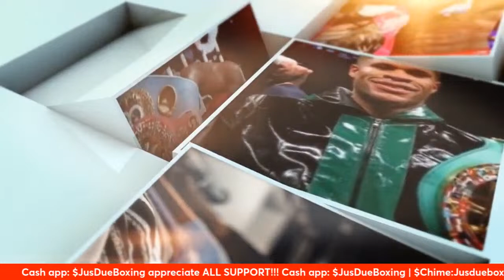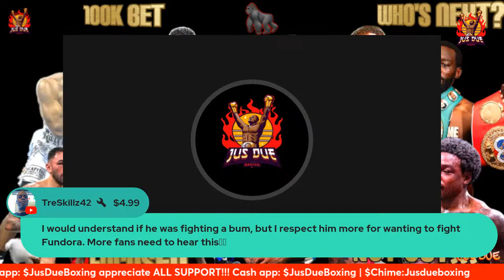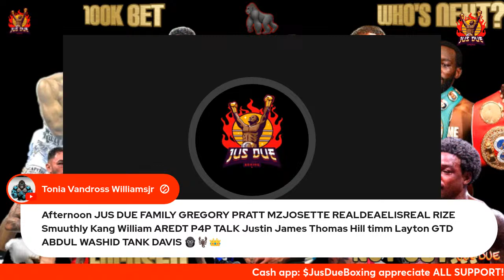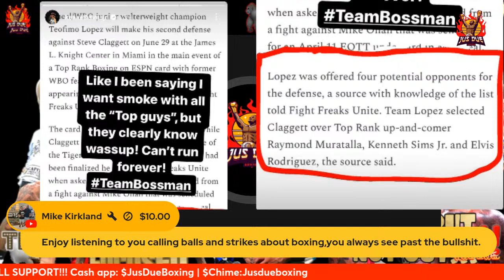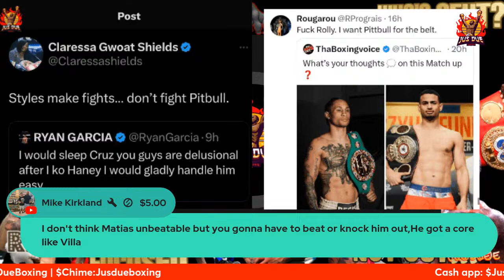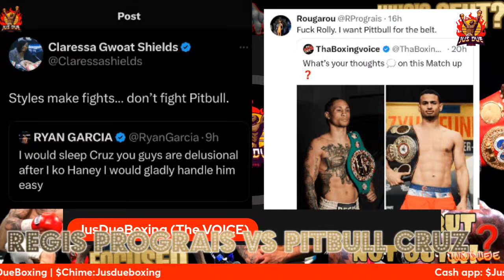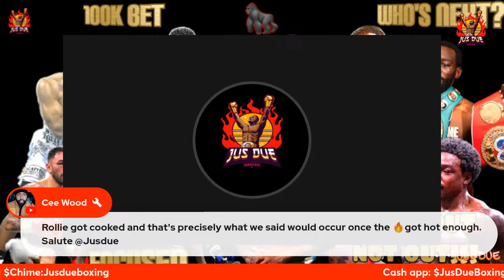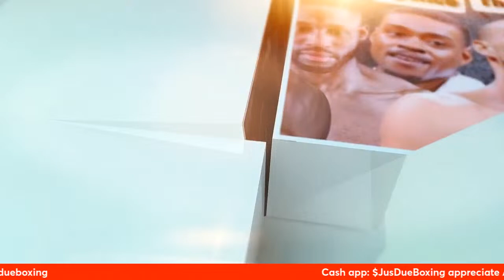Errol Spence DAMAGED GOODS SHOULD RETIRE❓🤦🏽‍♂️| Shakur BET Robert Garcia 100K for Muratalla FIGHT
Terence Crawford FANS CLAIM Errol Spence IS DAMAGED GOOD SHOULD RETIRE❓🤦🏽‍♂️| Shakur Stevenson BETS Robert Garcia 100K for Raymond Muratalla PROOF FIGHT WAS NEVER OFFERED | Robert Garcia willing to train Errol Spence | Paulie Malignaggi QUESTIONS Medical Doctor RINGSIDE should Tszyu vs Fundora BEEN STOPPED❓| Sebastian Fundora BROKEN NOSE OUT TIL 2025❓| Ryan Garcia LEAKED SPARRING FOOTAGE | Gervonta Davis vs Frank Martin COULD BE ONE OF THE BEST FIGHTS THIS YEAR | Regis Prograis WANTS FIGHT with Isaac Cruz NEXT FOR TITLE | Terence Crawford says Sebastian Fundora is a CHEAT CODE | #️⃣LetsBuild #️⃣TuesdayBuild #️⃣WeBuildBoxingUp #️⃣JusDueBoxing